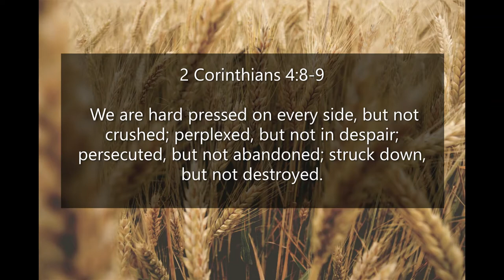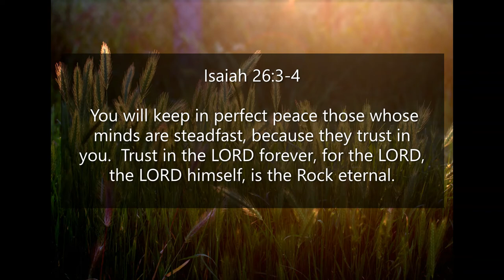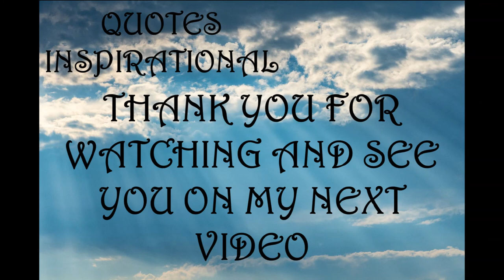Inspirational Quotes - Times of Adversity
If you like Inspirational Quotes - Times of Adversity video, please do not forget to hit the subscribe button and the bell icon to notify you, we are uploading new inspirational quotes every day.